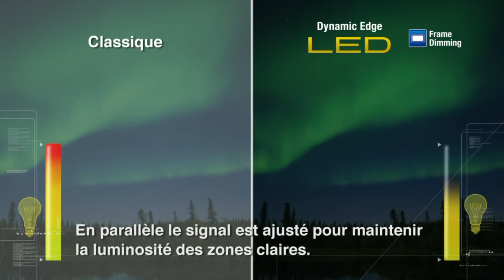Caractéristique de la série Sony Bravia HX750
Ce vidéo offrent la possibilité de nuancer les performances vidéos des téléviseurs Sony Bravia de séries HX750 disponible en 46 et 55 pouces.